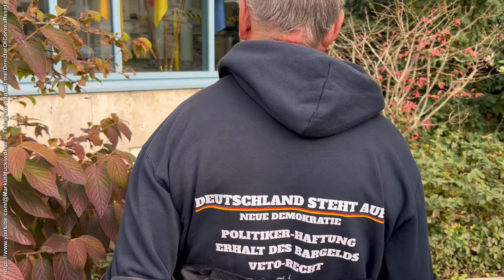4. Prozesstag im Fall Michael Ballweg | Beobachtungen von Ralf Behr und Markus Huck | 06.11.2024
Prozessbeobachtungen von Ralf Behr und Markus Huck

Der Fall Michael Ballweg
4. Prozesstag

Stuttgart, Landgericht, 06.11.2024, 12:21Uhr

Ich bedanke ♥️ mich bei Jedem, der mich unterstützt und somit diese Arbeit ermöglicht

WIR sind die Autoren
für das Jahr 2024.

👉 Wir sind eine Welt in Frieden und Freiheit.

👉 Eine Menschheit in respektvollem Umgang miteinander und Nächstenliebe.

👉 Eine Ordnung, die herrschaftsfrei und geldfrei sein darf.
👉 Unser Tauschmittel ist eine „Authentische Dankbarkeit“

👉 Wir haben Freude am Geben.
👉 Wir freuen uns über unsere Welt in Fülle.

👉 Liebe ist eine Lösung von allem!

👉 Alles zwischenmenschliche Handeln darf im gegenseitigen Einverständnis erfolgen.

👉 Auf der geistigen Ebene erfolgt alles Handeln im gegenseitigen Einverständnis.
(Und daher ist alles, was wir erleben ein Theaterstück, bei dem WIR selbst der Regisseur sind)

An die Youtube Zensoren:
Dieses Video wurde im Rahmen meiner Arbeit als freier Journalist erstellt. Ich dokumentiere nur die Kundgebungen anderer. Die Inhalte der Reden spiegeln nicht zwingend meine Meinung wider.